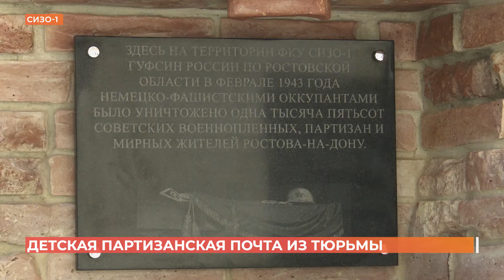Ростовчанка рассказала о жестоких убийствах в местной тюрьме в военные годы